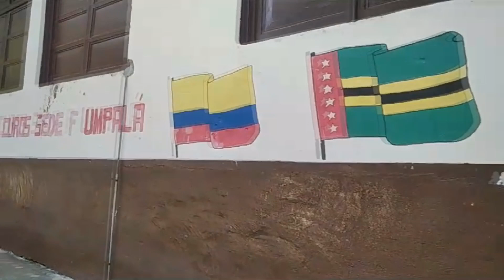Umpala Corregimiento de Piedecuesta (treking)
una caminata corta de una hora y media conociendo el corregimiento de Umpala que ante era municipio.